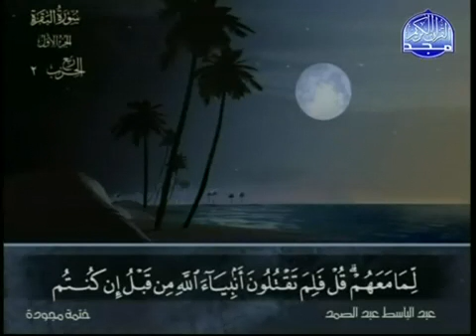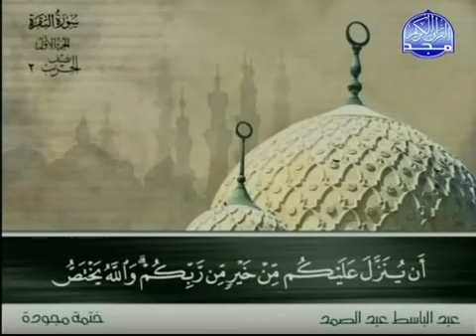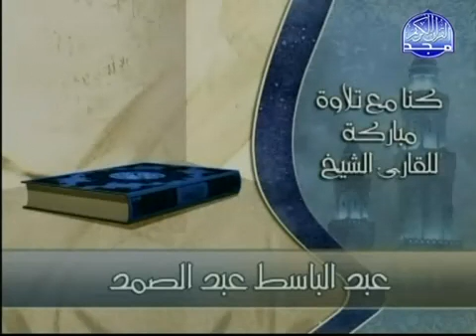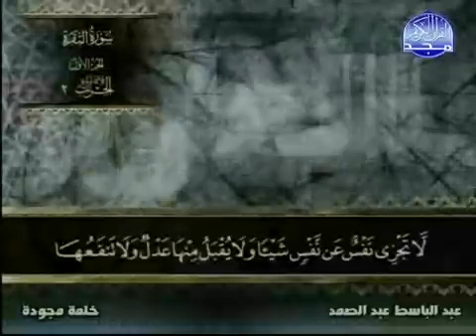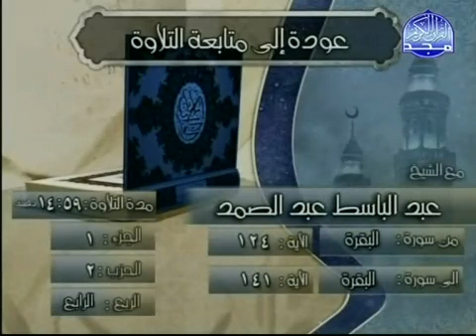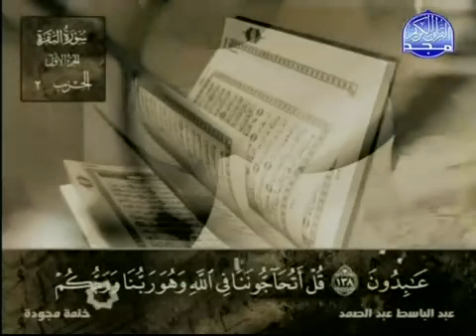ختمة مجودة : الحزب 2 : عبد الباسط عبد الصمد